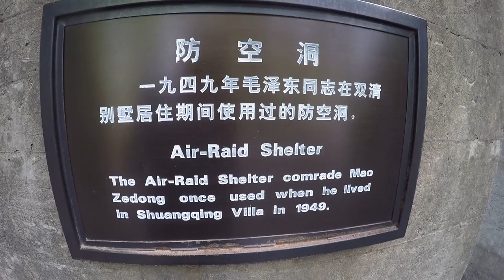Mao Zedong's bunker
I went to the bomb shelter where Mao took refuge in 1949.